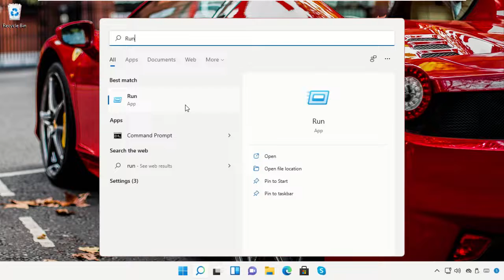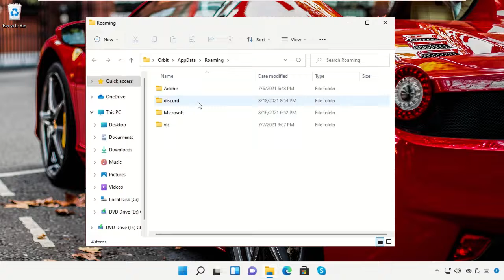كيفية إصلاح Discord لا يفتح Windows 11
Commands:
  taskkill /F /IM discord.exe
  Run:
  %localappdata%
  %appdata%

Tutorial : [ كيفية إصلاح Discord لا يفتح Windows 11 ]